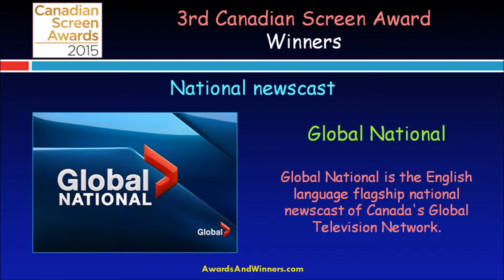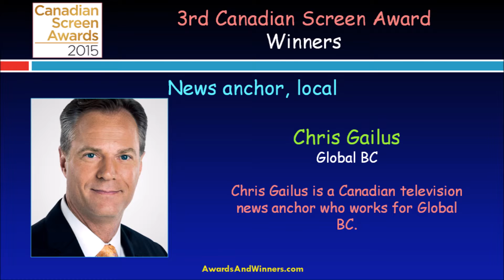2015 Canadian Screen Award Winners of News Division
Watch the winners of the 2015 Canadian Screen Award Winners of News Section. Winners are announced on 1st March 2015 in Canada.